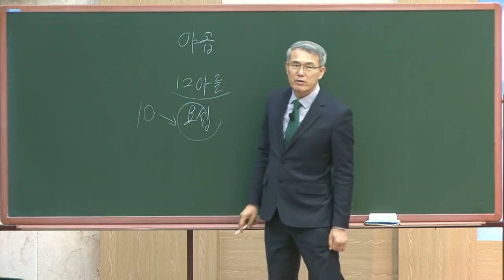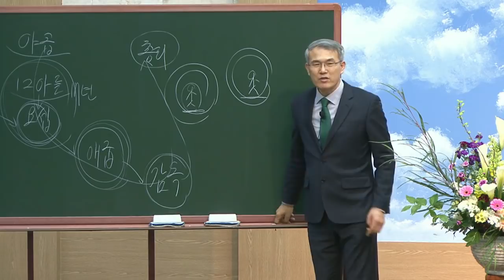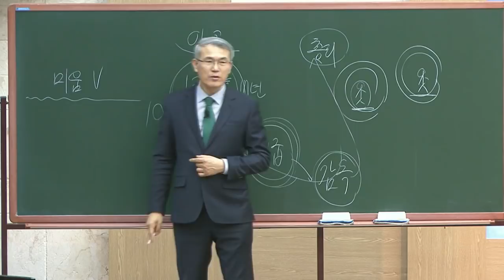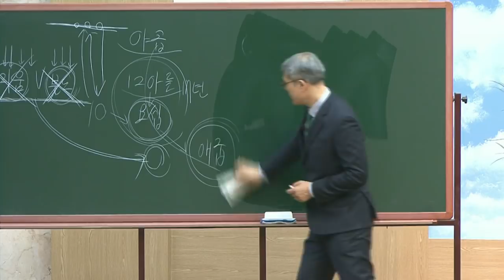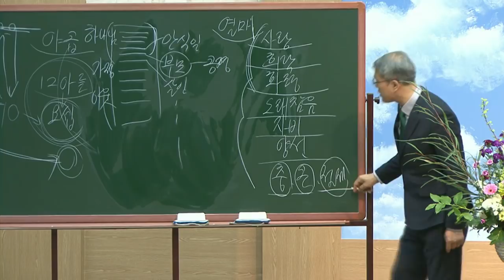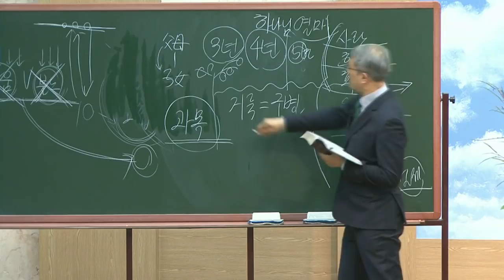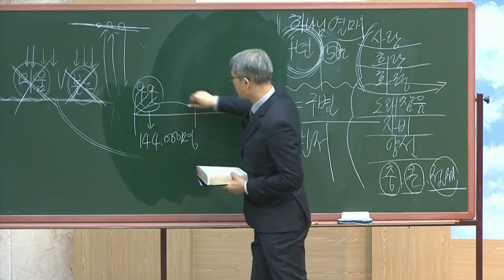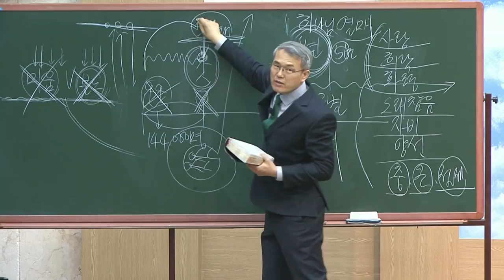질의응답 48회차 (홍정현 목사)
2019년3월10일
질의응답 48회차
강사: 홍정현 목사

영상출처: 수원교회